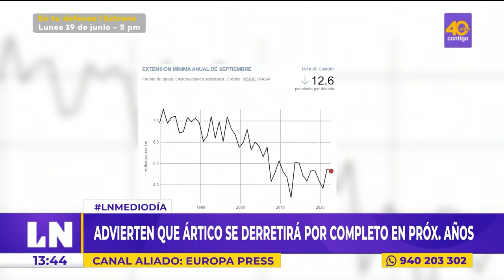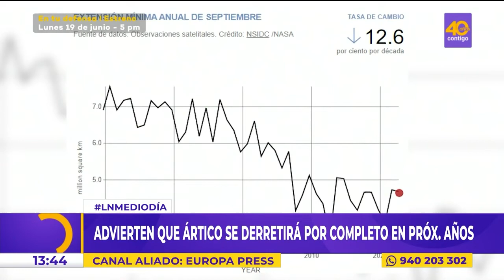El ártico se derretirá por completo y habrá graves consecuencias en todo el mundo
El hielo que cubre el Ártico llega a su mínimo cada mes de septiembre, gracias al tibio calor del verano boreal. Los investigadores analizaron los cambios producidos desde 1979 hasta 2019, comparando diferentes datos de satélite y modelos climáticos para evaluar cómo fue cambiando el hielo marino del Ártico.

LatinaNoticias. Encuentra las noticias verificadas y más rigurosas, más información, entretenimiento y variedades